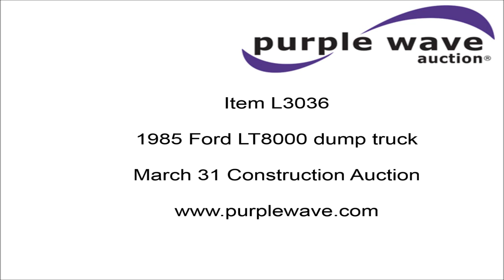1985 Ford LT8000 dump truck for sale | no-reserve Internet auction March 31, 2016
1985 Ford LT8000 dump truck
161,593 miles on odometer
10,914 hours on meter
Caterpillar 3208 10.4L V8 diesel engine
Automatic transmission
Tandem axle
Heat
PTO
Ox Bodies Inc dump bed
15.5'L x 8'W
17 to 19 cu. yd. capacity
53" side height
Air operated end gate
204" wheelbase
Spring suspension
Air brakes
315/80R22.5 front tires
11R22.5 rear tires
GVWR 48,800 lbs
End gate air lift is not hooked up
1FDYU80U5FVA35634

1FDYU80U5FVA35634

Location
Clarkson Construction Company
4133 Gardner

Item location address: This item is located at 4133 Gardner, Kansas City, MO

It's located in Kansas City, MO, and we're selling it to the highest bidder regardless of price.